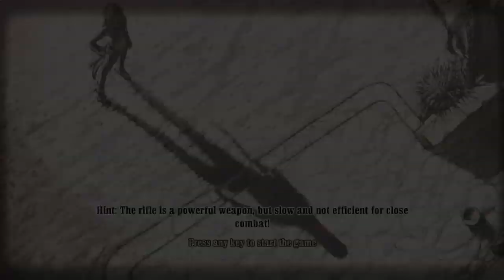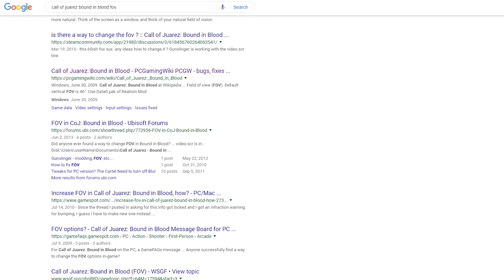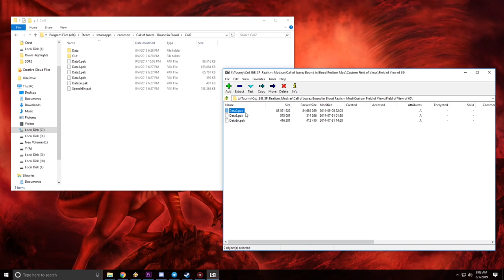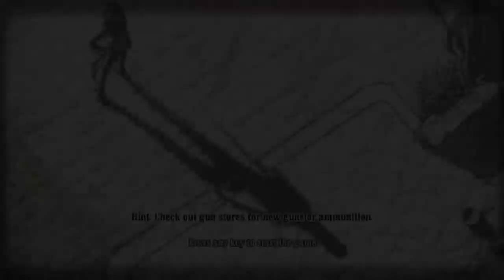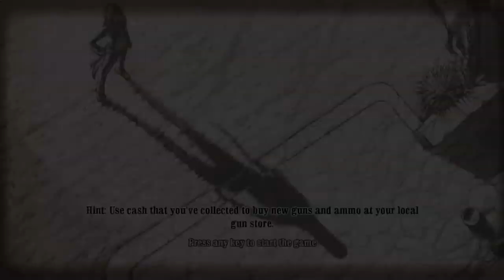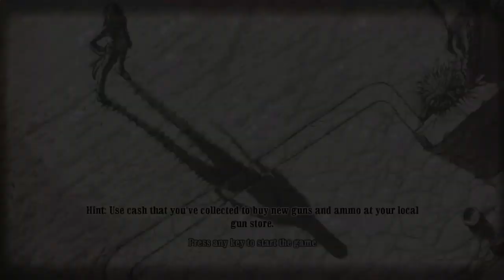Analysis - Call Of Juarez: Bound In Blood